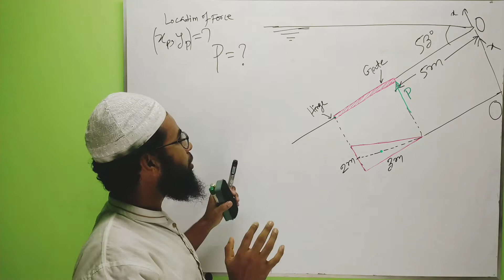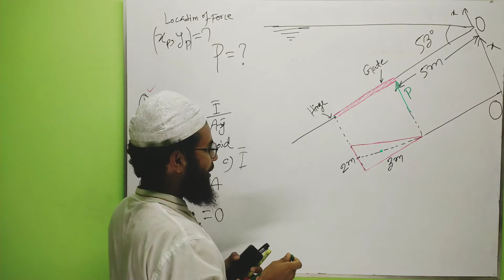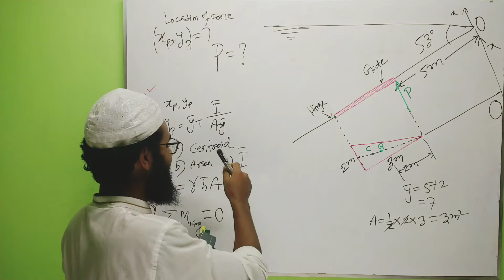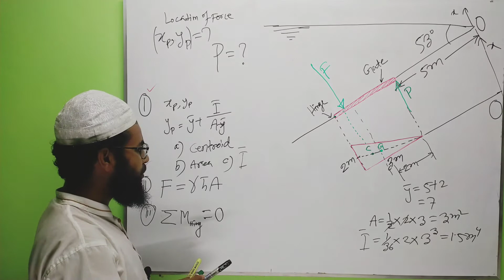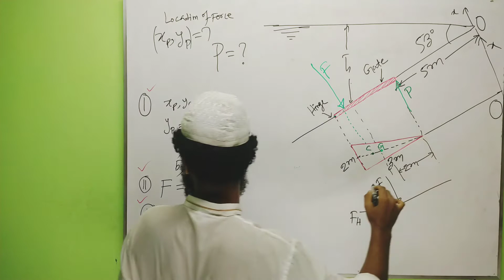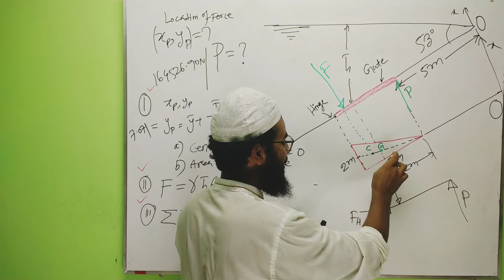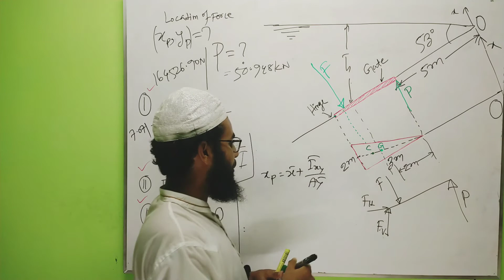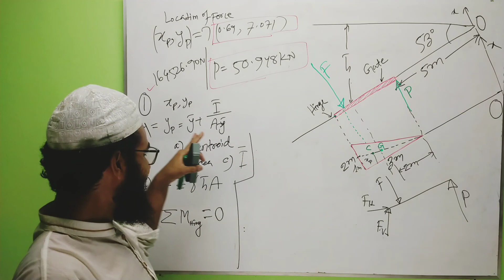47.Fluid Problem Solving#23:Hydrostatic Forces On Inclined Submerged Planes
47.Fluid Problem Solving#23:Hydrostatic Forces On Inclined Submerged Planes